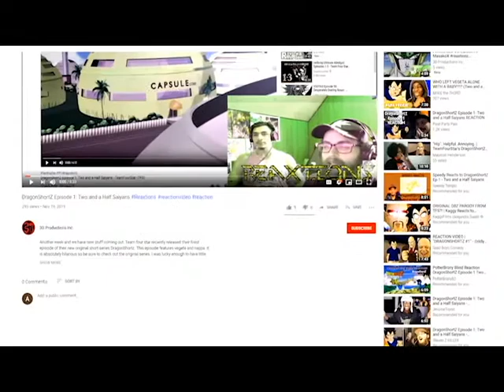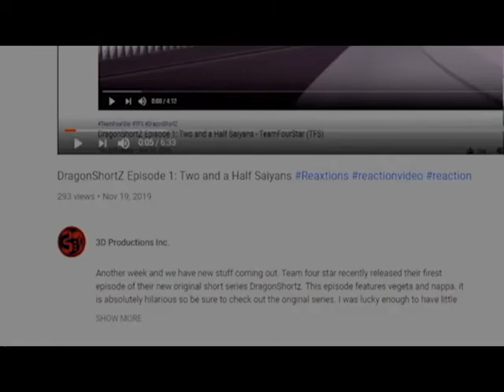CODY TRAVERS vs AXEL STONE | Battle Mode Ep. 51 ReaXtions | Axel Grave Reaction Video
This may be one of my favorite fights ever even if just because one of the characters is named Axel XD man I’m petty.